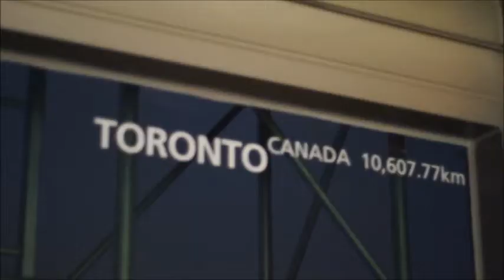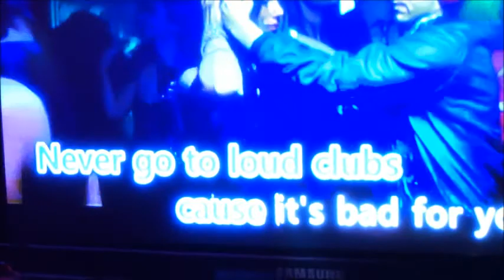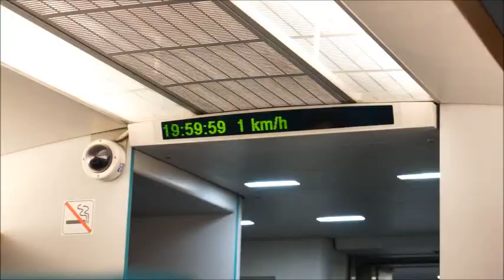youtube video #-rHqlXZkIhs